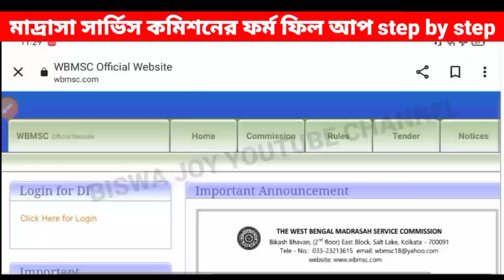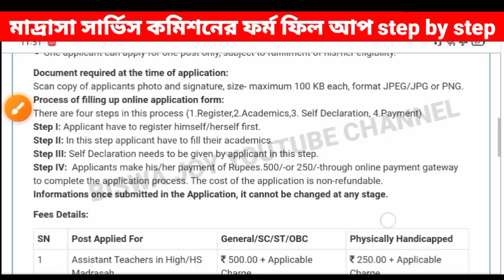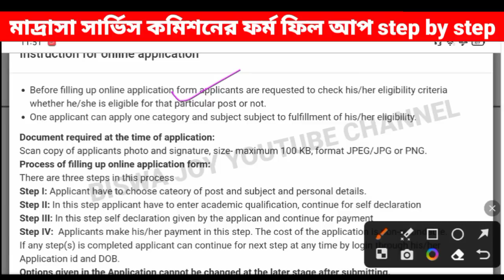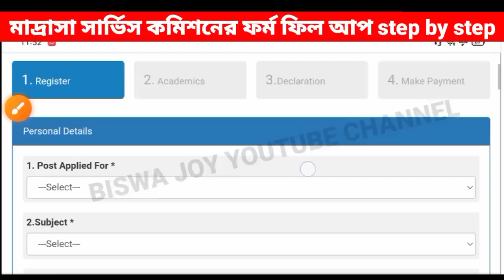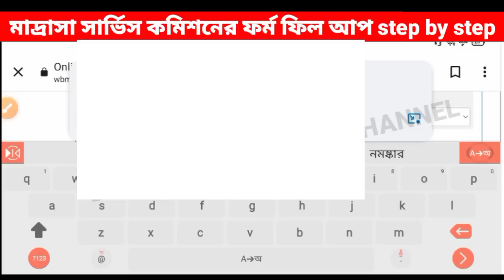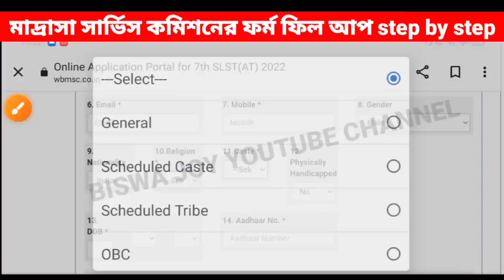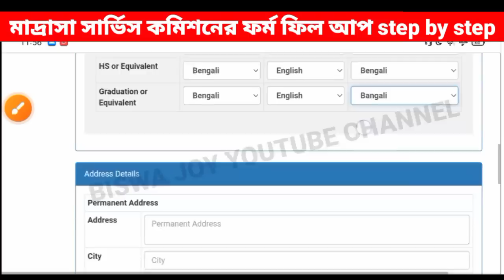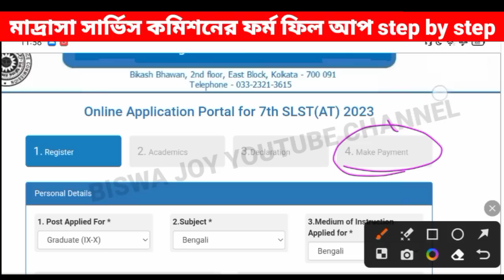WB MSC Online Form Fill Up Step By Step || Madrasa Service Commission 2023 Form Fill Up Step